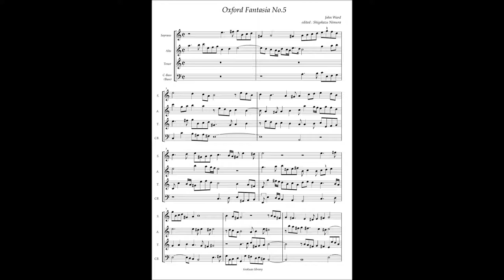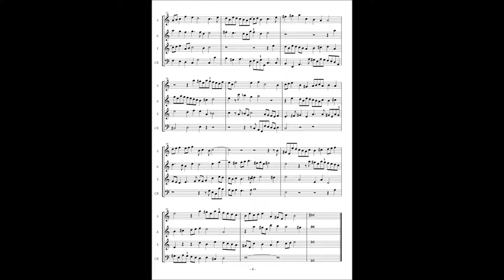John Ward, Oxford Fantasia No 5